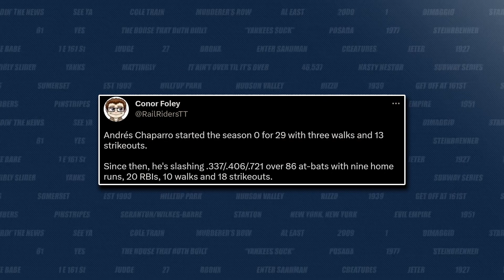Will Harrison Bader be enough to save the Yankees’ season? | NY Yankees Podcast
The New York Yankees lost two out of three to the Tampa Bay Rays in Tropicana Field this weekend and Gerrit Cole had his first dud of the season BUT Harrison Bader was hot hitting two home runs, a triple, he drove in seven and he played out of his mind. Will this be how Bader plays all season? We discuss it. Plus we discuss whether or not the Yankees should give up on trying to win the AL East now that they’re 10 games back of Tampa. And it’s Minors Monday! The Yankees system had a great week! There were incredible pitching performances in Somerset, Hudson Valley and Tampa, great hitting performances in Somerset, Scranton, Hudson Valley and Tampa, plus there are some guys you may not have heard of doing great things in all levels of the system. And we go through who’s hot, cold and heating up this week before we preview the pitching matchups in the three-game set against Oakland which starts on Monday night.

Images courtesy of MiLB, SWB RailRiders, Somerset Patriots, Hudson Valley Renegades

0:00 Intro
1:19 Bader's HUGE weekend vs Tampa
5:55 Giving up on the AL East?
8:14 Cole's tough start
13:06 Minors Monday!
22:13 A's Series Preview

Ultimate Pro Baseball GM
To download the game just visit probaseballgm.com or look it up on the app stores. Our listeners get a 100% free boost to their franchise when using the promo LOCKEDON (ALL CAPS) in the game store.